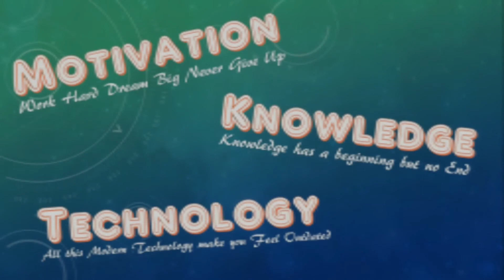GTA San Andreas | Zeroing In | Game play | Master Mind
Keep Supporting

With Regards Team Master Mind
(piece of gold master mind - master mind)